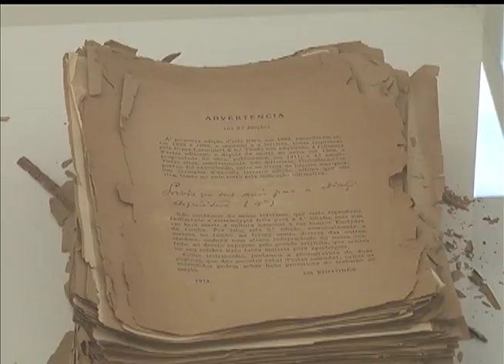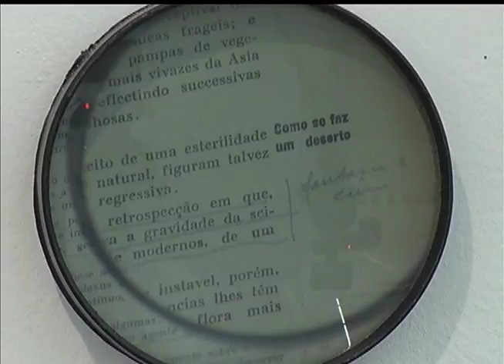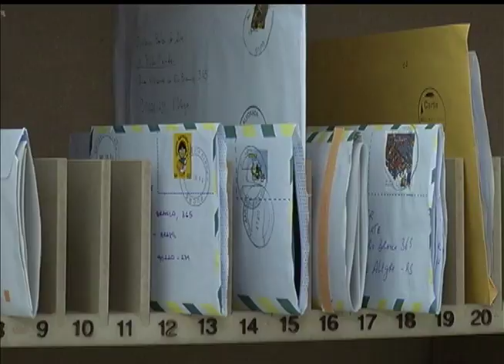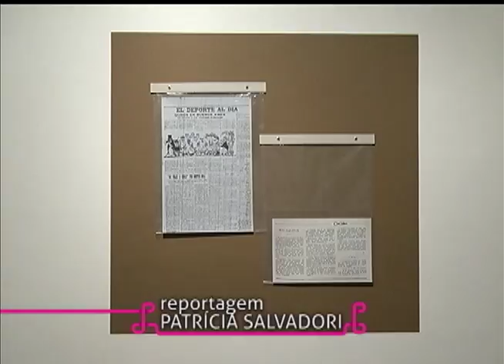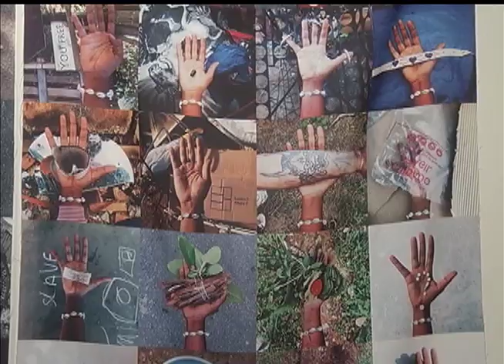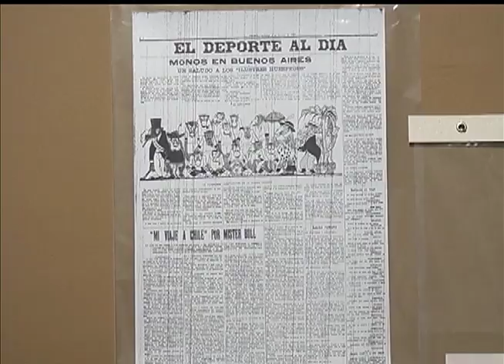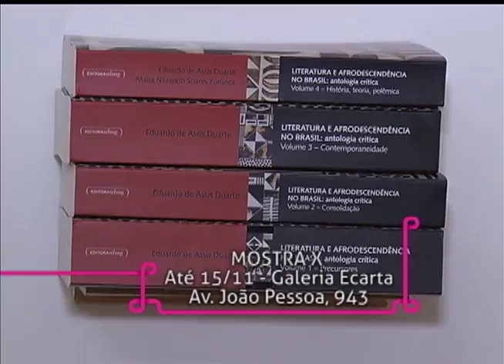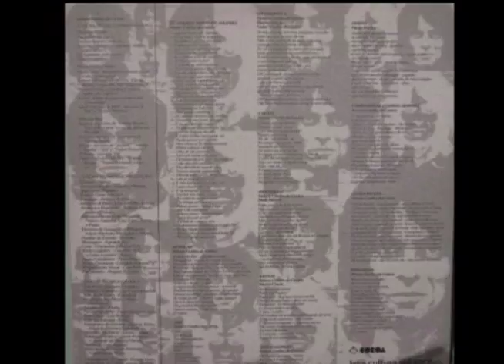Estação Cultura | TVE - Pedro Neves - 27/10/15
Hoje a gente conversa com o músico Nelson Coelho de Castro.
Tem ainda um bate-papo com o maestro português Pedro Neves, que rege a OSPA hoje a noite.
Na nossa reportagem, fique por dentro da nova mostra da artista Elida Tessler, em cartaz na Galeria Bolsa de Arte.
Conversamos ainda sobre o projeto Porto Alegre Turística LGBT.